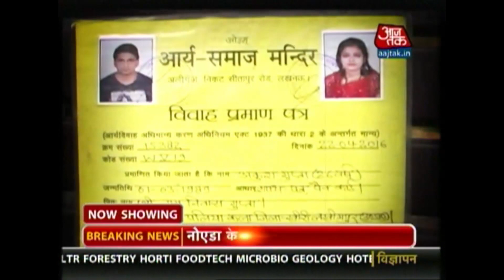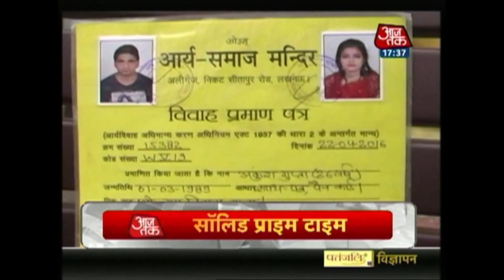Armed Nepalese Men Kidnap Girl In Pilibhit And Take Her Across Border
In an alleged open violation of rules governing the international border, men from Nepal, along with a dozen armed civilians from that country, allegedly intruded into Madhotanda town in Pilibhit district and forcibly took with them a 25-year-old woman from a house